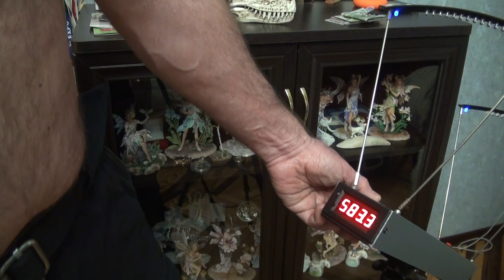DOOM-Military 600+ FPS самый быстрый в мире тактический арбалет от MainHunter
Арбалет от MainHunter DOOM-Military с плечами на 230 фунтов в холодном состоянии дает 600+ FPS и является самым быстрым в мире тактическим арбалетом, созданным на базе JX-99F. Всего существует 4 модификации моделей 99 серии, из них две с обратными плечами отличающиеся прикладами JX99F с Г-образным прикладом и JX99FA с телескопическим прикладом. Прямые арбалеты без индекса F имеют гораздо меньшую скорость и худшую точность из-за небольшого размера хода тетивы. Арбалет разрабатывался совместно с компанией ДжанКсинг и в виде прототипа показывался нами в течение двух лет, выпускаясь на улучшенном ложементе Кратос. В видео предварительно охлажденный до температуры -25 градусов арбалет проходит серию отстрелов на скорость вылета стрелы с разными стрелами, постепенно разогреваясь до температуры +25 градусов, показывая скорости вылета стандартных стрел МейнХантер от 611 FPS на стреле Шатун при максимальном охлаждении до 450 FPS на стреле Карма после нагрева корпуса до +25 градусов. Для арбалета создана специальная сумка, напоминающая чехол для музыкальных инструментов. Арбалет является КСО (конструктивно-сходным с оружием) изделием, не являющимся оружием, сертифицирован как приспособление для спорта, отдыха, развлечения. Однако, в и у дилеров МейнХантер вы можете приобрести (как и для всех других арбалетов во всех других магазина) все необходимое для сборки полнофунтажной версии. В связи с внесенными правками в закон об оружии, метательное оружие в России теперь имеет исключительный порядок регистрации, то есть владеть им может обладатель разрешения на любое огнестрельное оружие, не внося в Разрешение. А сертифицировать неоружие как оружие ОЛРР теперь разрешает по ГОСТу на клинковое холодное оружие, тем самым вся ответственность сводится к ответственности за ХО, которое нынче вообще никуда не заносится. Но ПОСЛЕ сертификации вы должны поставить арбалет с усилием выше 43 кгс на учет в ОЛРР,... правда для этого еще базы не существует, и инструкции, и такой практики... Но владеть можно уже более полугода, а охотиться с 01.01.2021. Охота с арбалетом разрешена. Да и незаконным оно быть не может, так как у вас есть РОХа, куда оно не заносится, а вот за нарушение хранения и регистрации административку вы можете получить... Если кримэкспертиза установит, что это оружие. С обрезанной тетивой не установит. С открученными плечами не установит. Производственный охотинспектор в РОХе не видит сведений о наличии метательного оружия у охотника. ОЛРР в единую базу из пока не вносит. В любом случае вы добропорядочный покупатель, так как у вас есть копия акта кримэкспертизы на КСО. На все остальные вопросы должен ответить тот, кто это сертифицирует, а это уже вопрос не ко мне - смотри десятки предыдущих обзоров.

Предзаказ на арбалет до 28 февраля можно оформить ПО ЛЬГОТНОЙ ЦЕНЕ как индивидуальным покупателям, так и мелкооптовым дилерам на сайте в том числе на арбалеты Дум первой серии 50к (дефолтный прайс без скидок в продаже), арбалеты Дум 2021 80к, и арбалеты Дум Милитари 99 серии - 99к, сумки и стрелы к арбалетам семейства Дум. А также на сверхкомпактные блочные арбалеты Мейнхантер Мамба - 25к.
Напоминаю, что для владельцев арбалетов Мамба Мейнхантер проходит конкурс с розыгрышем среди участников арбалета ДУМ